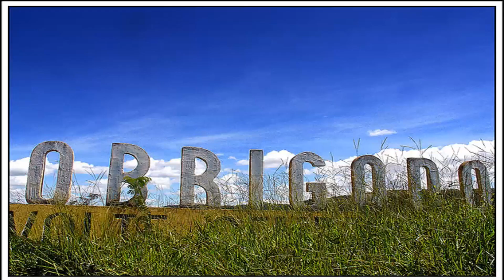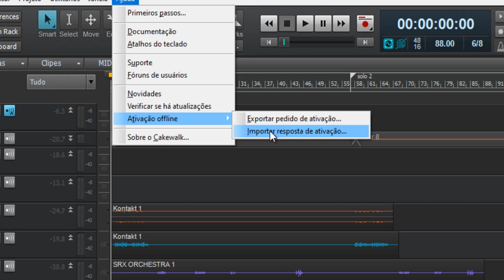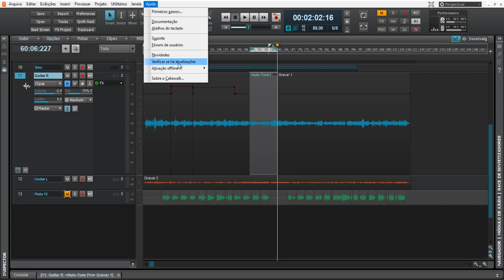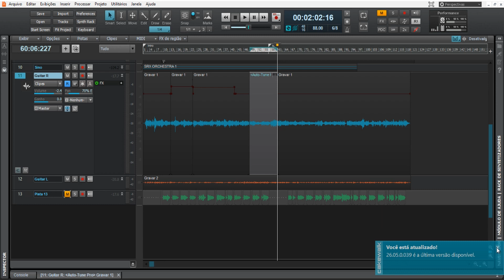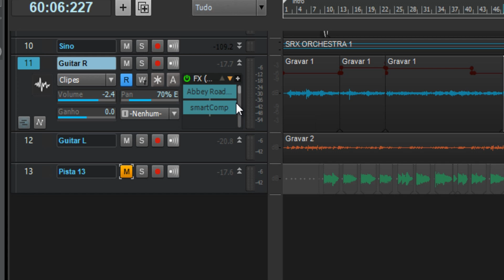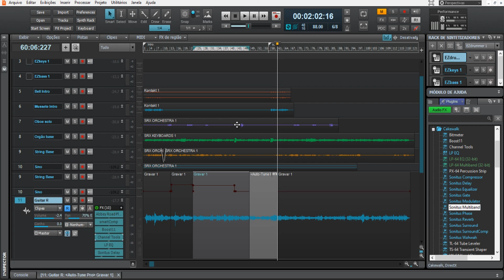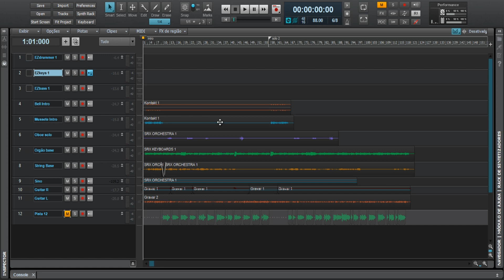Cakewalk by BandLab - As novidades da nova atualização de julho de 2020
Neste modulo é apresentado as novidades da nova atualização de julho de 2020 do Cakewalk by BandLab